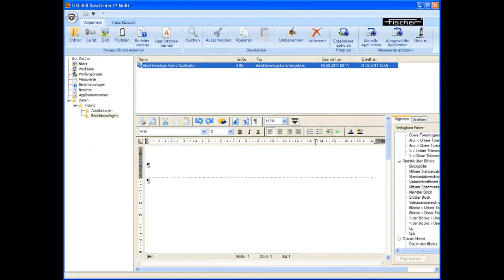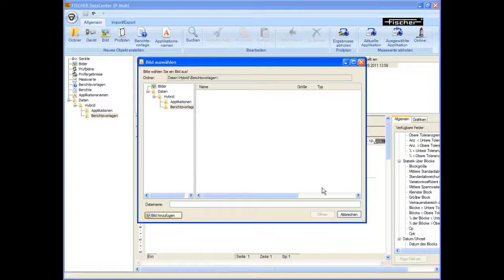FISCHER DataCenter - Training: Lektion - 004 - Firmenlogo in Berichtsvorlage einfügen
Lernen Sie wie Sie das FISCHER DataCenter ganz einfach anwenden. Wir zeigen Ihnen Schritt für Schritt wie es geht. 💯
Fischer ist ein führender Spezialist in der Materialanalyse, Schichtdickenmessung und Materialprüfung. Wir bieten eine breite Palette von Messgeräten für verschiedene Branchen: Von einfachen Handgeräten für die schnelle Prüfung unterwegs bis hin zu voll integrierten High-End-Systemen, die Ihre Produktion automatisch überwachen.

Verpassen Sie keine News und folgen Sie uns auch auf LinkedIn 👍🏻